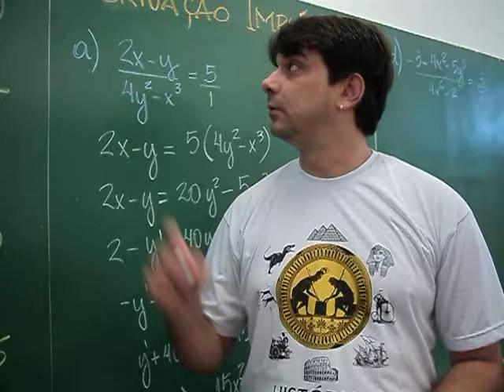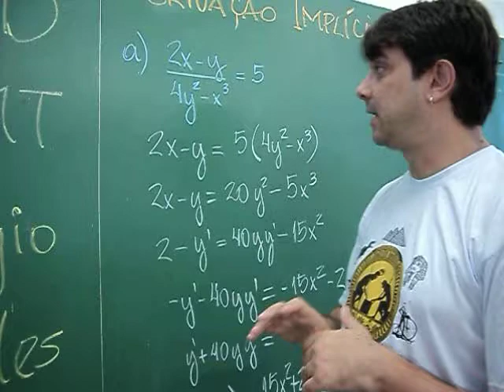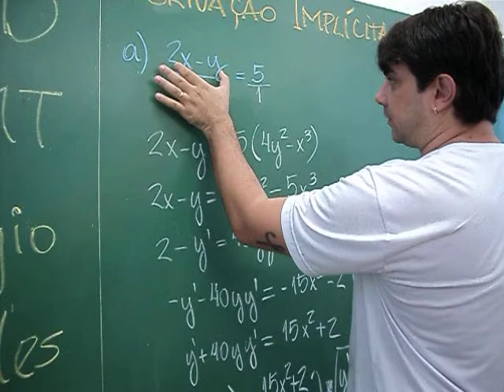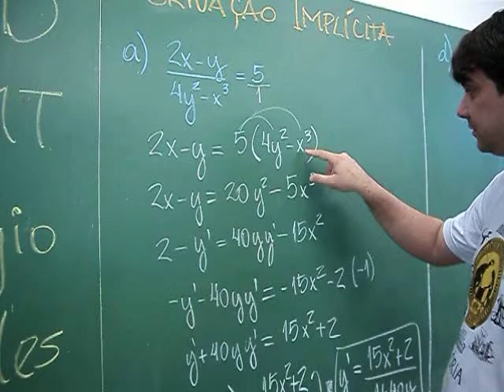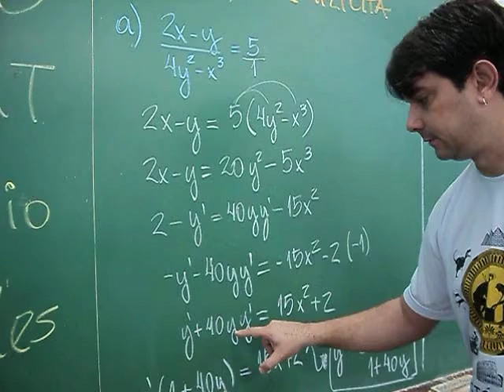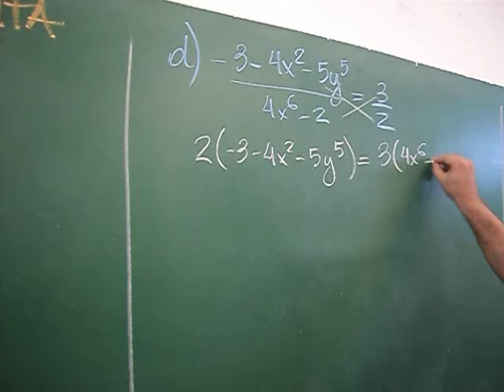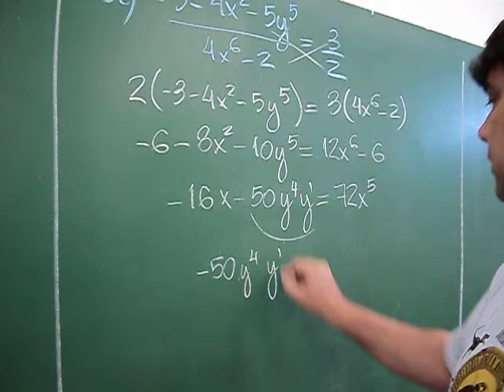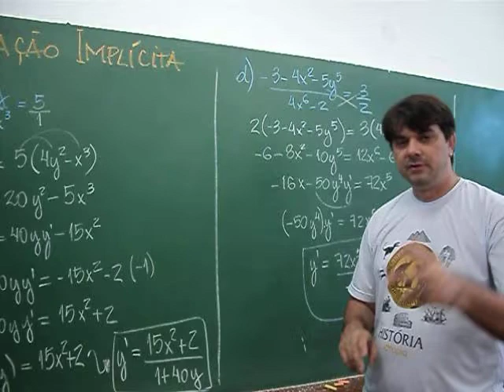CÁLCULO 🔆 DERIVADA IMPLÍCITA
Aula de DERIVAÇÃO DERIVADA IMPLÍCITA do Curso Preparatório de CÁLCULO DIFERENCIAL e INTEGRAL 1 com exercícios resolvidos para Ensino Superior de Engenharia e Ciências Exatas.

00:00:00 Exercício 1

00:06:17 Exercício 2